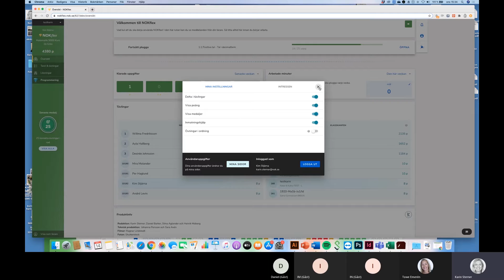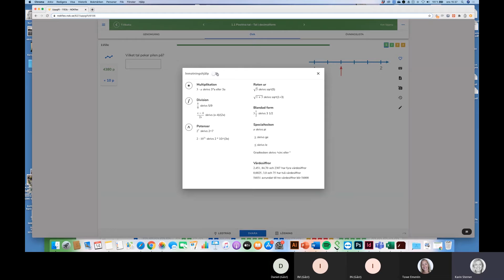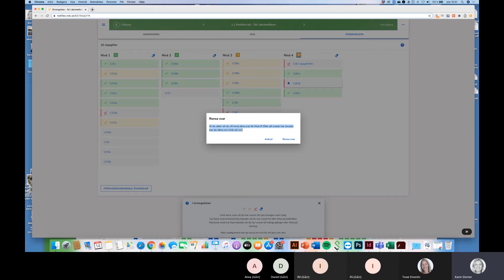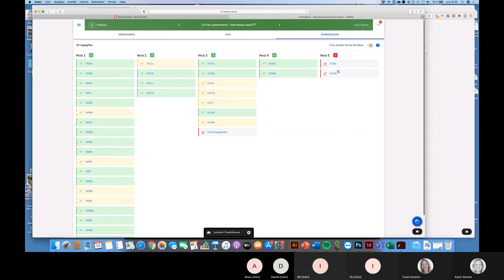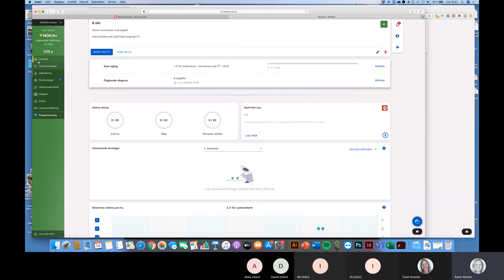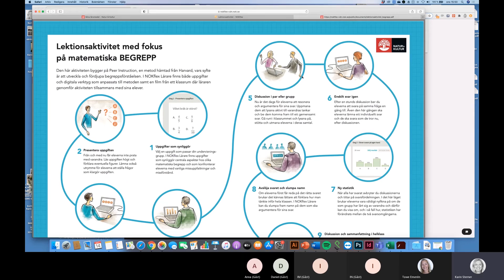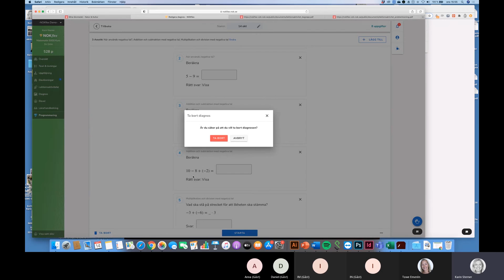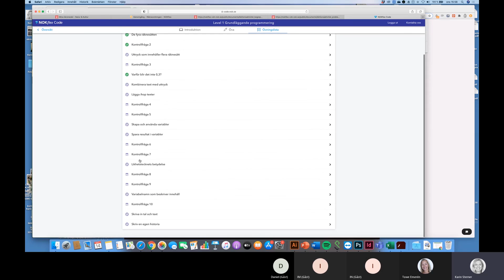Webbinarium NOKflex 2020